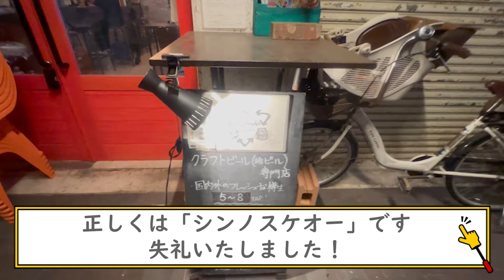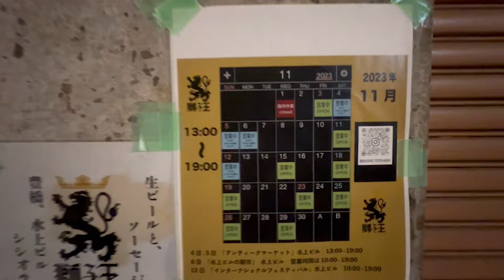豊橋散歩！水上ビルを巡る：愛知県豊橋市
豊橋市の水上ビルは、豊橋駅から東に向かった駅前大通りの南に位置し、農業用水の牟呂用水の上に建てられた複数のビルで構成されています。これらのビルは3階から5階建てで、計15棟があります。水上ビルは、牟呂用水を暗渠化して建てられ、西端には芸術劇場PLAT、東端にはレインボータワーと呼ばれるモニュメントがあります。

ビルは3つの異なる所有者によって所有され、ビルの両側にはアーケードがあります。商店街には小売店と問屋が共存しており、一般の客が問屋で買い物をすることも可能です。ビルの入居者は、豊橋市に対して河川占用料を支払っています。また、土地、水路、建物は異なる所有者によって所有されており、建て替えが難しい状況にあるとされています。

MIKAWA LIFEは、愛知県の東三河の色々なスポットやグルメを発信するチャンネルです。
視聴者の皆さんへお得な情報や行ってみたいと思って頂けるように動画をお届けします。

【撮影カメラ】
🔽ソニー フルサイズミラーレス一眼 α7C ブラック ILCE-7CL
🔽Zhiyun-Weebill-S-カメラスタビライザー